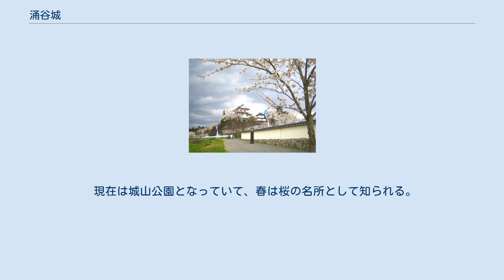涌谷城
涌谷城（わくやじょう）は、宮城県遠田郡涌谷町にあった日本の城（平山城）。
別名涌谷要害。
 仙台平野（仙北平野、大崎平野）を東流する江合川（北上川水系）が、篦岳丘陵から南に延びる小規模な樹枝状丘陵にぶつかってやや南に向きを変え、同丘陵に沿って流れる区間がある。
涌谷城はこの区間の同丘陵上にあり、標高約5mを流れる江合川に西側から南側を守られた、標高約20mの舌状地を城内とする。
 色川家や中里家、鎌田家などが城下町に来場したときなどの世話をしたとも言われている。
 もともとは大崎氏の家臣の涌谷氏が所有していたが、豊臣秀吉の天下統一に伴い木村氏を経た後、伊達氏の家臣亘理氏の居城になる。
2代重宗、3代定宗を経て城郭を整備し、後に定宗は伊達氏を名乗ることを許されるまでになった（涌谷伊達氏）。
しかし、定宗の後を継いだ伊達宗重が後継者問題などで原田宗輔と対立し、遂には殺害されてしまう（伊達騒動）。
 現在は城山公園となっていて、春は桜の名所として知られる。
城内には隅櫓（太鼓堂）が現存し、県内で唯一の城郭遺構となっている。
 その隣に三層櫓に似た天守風の建物（資料館）があるが、いわゆる疑似天守（実在した天守を再現したものではない）である。